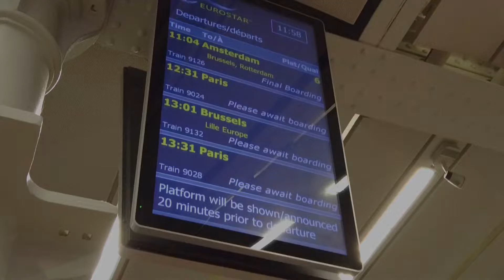Europe Part 2 - Paris!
My first time traveling to Europe (in April 2022)! Enjoy part 2 in Paris!

0:04 Train to Paris
0:25 Navigo card
0:49 Hotel
1:17 Louis Vuitton Victorine Wallet
2:06 Louis Vuitton Speedy 20
2:54 Glaces & Sorbets Le la Berthillon
3:06 Batobus
3:22 Bistrot Chez France
3:40 Catacombs
4:13 Arc de Triomphe
4:28 Musee Du Louvre
5:26 Sanukiya
5:33 Angelina
6:23 Galeries Lafayette
6:46 Chanel Coco Crush Ring (mini)

Chillpeach - Sunflower
Lofi Lia - Wind Scene

Procreate
LumaFusion